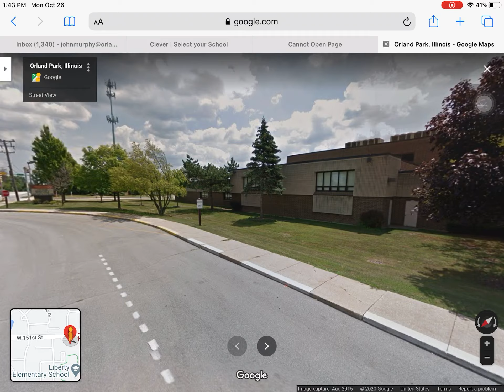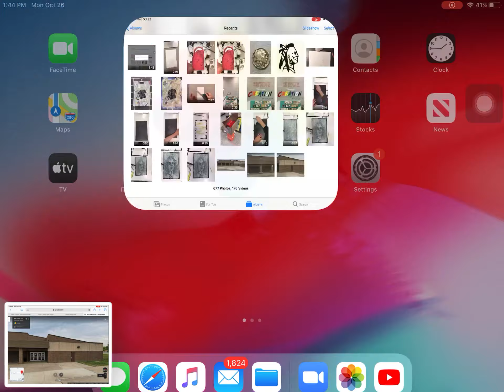Mural Design STEP 1